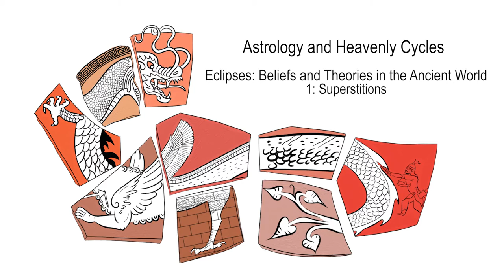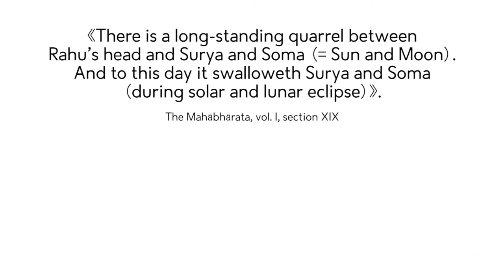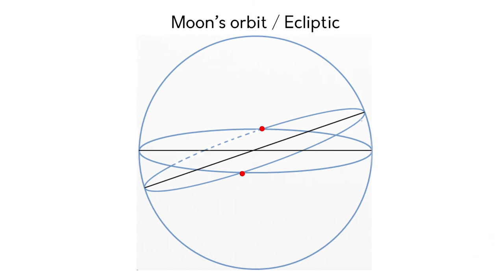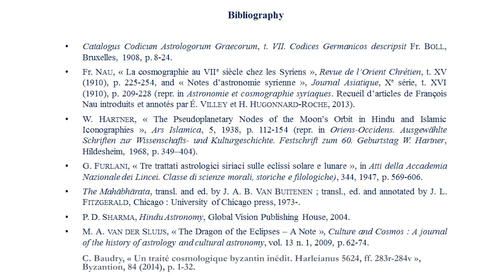5.1. Eclipses in the Ancient World: 1. Superstitions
Eclipses are a truly fascinating phenomenon! Let's listen to Jean Lempire as he explores the different ways they were interpreted in the Ancient world. In this first video, you will learn about different superstitions associated with eclipses.